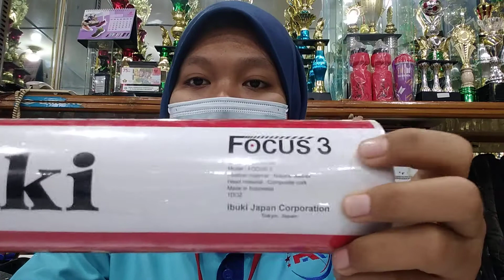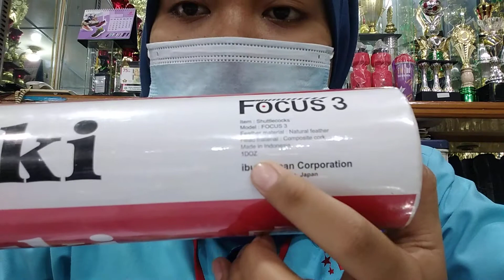Shuttlecock / Bola Badminton IBUKI FOCUS 3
SHUTTLECOCK IBUKI FOCUS 3

Spesifikasi:
- Speed : 77
- DURABILITY : Sangat kuat
- Dapat dimainkan di Indoor maupun Outdoor
- Mempunyai lengkung parabola yang sangat baik

Raga Ria
Sport - Music - Trophy
Menjual Alat - Alat Olah Raga
& Alat - Alat music
Menerima Grafir, Pasang senar raket
Menerima Sablon digital
Mug, Topi, Kaos, jersey
Kaos Polos , T-Shirt Polos